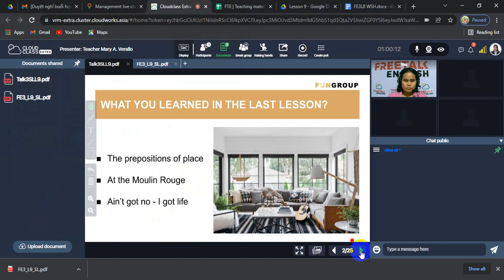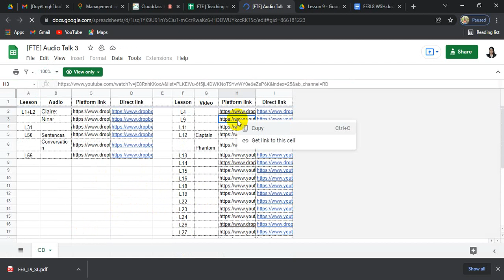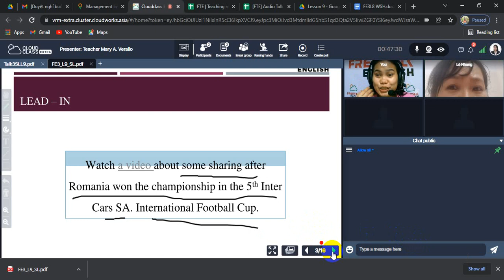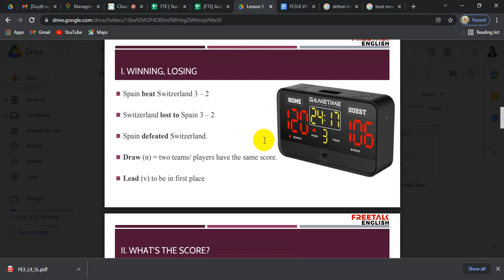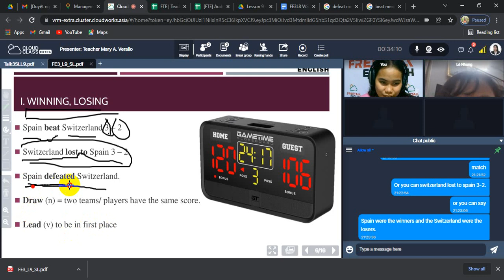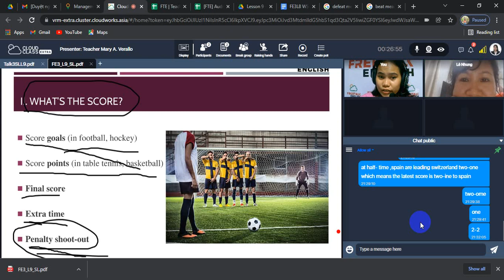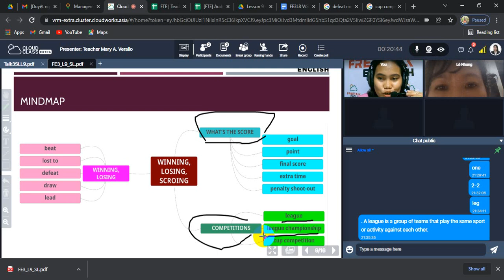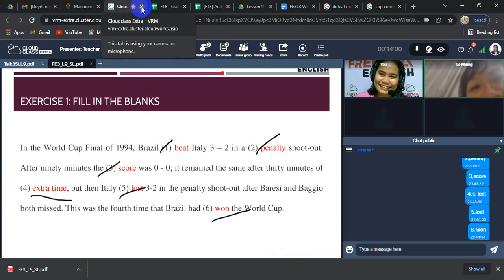Student: Lê Thị Nhung Teacher: Mary A. Verallo Lesson 9 Talk3